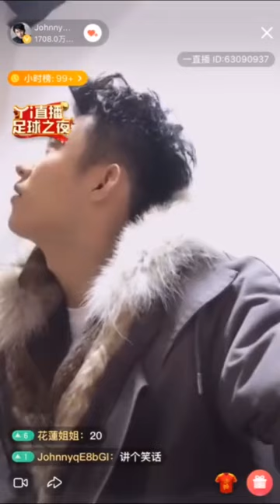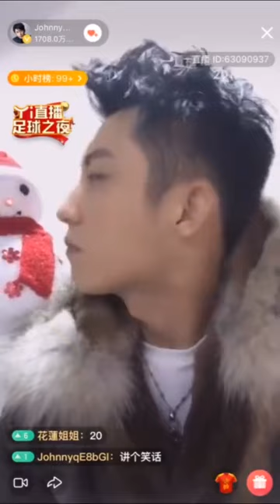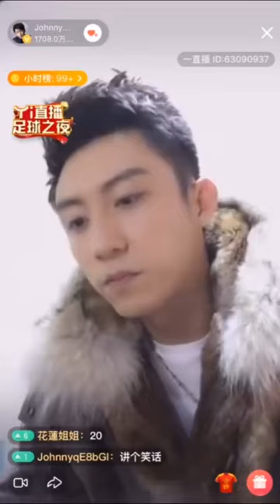181005 1:07 zz 走了么(请把音量调大) 黄景瑜 许魏洲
Cr: @狮子不会因犬吠回头